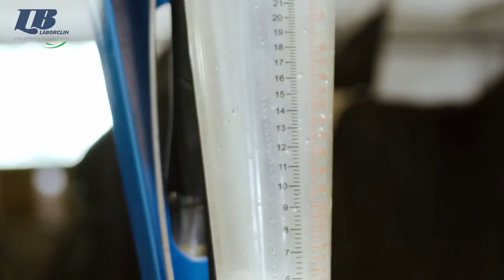Indústria de Laticinios Análises de Leite - Laborclin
🧀🥛A indústria de laticínios é de suma importância na economia brasileira tornando-se fundamental o monitoramento da qualidade desses produtos.

O leite é um alimento rico em nutrientes, desta forma faz-se um alvo para crescimento de microrganismos, dentre eles os deteriorantes.🐄

Os microrganismos deteriorantes (bactérias, fungos e leveduras) indicam contaminação e induzem mudanças indesejáveis no produto, como coagulação do leite ou mudança de cor, odor, sabor e/ou textura.🔬

A legislação brasileira, Portaria 146 do Ministério da Agricultura, Pecuária e Abastecimento (MAPA) e a Instrução Normativa nº 60 da Agência Nacional de Vigilância Sanitária (ANVISA) definem padrões microbiológicos e especificam os limites aceitáveis de microrganismos, toxinas ou metabólitos para os produtos lácteos.

Para saber como realizar a cultura microbiológica do leite e quais meios usar, siga o post da próxima semana.